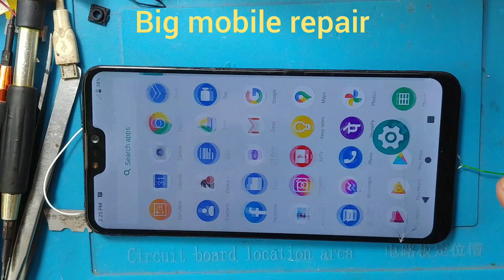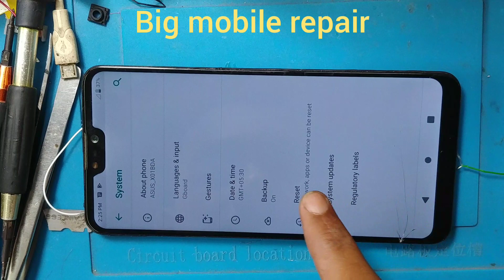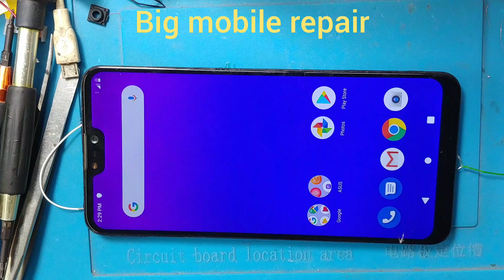Asus zenfone Max Pro M2 network problem solution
M-Tech
C/O. Hakim
N.N.Road
Near UCO Bank
Minakumari Chowpathi
Cooch behar
West Bengal
Pin.736101

*How to check capacitor plus minus, How to use the meter, capacitor kaise check Karenge plus minus

Note: I Never Use Fake Thumbnails In My Channel All Videos. Thanks In Advance.

Repair Tools.
Mastech Mas830L Digital Multimeter
Soldering Mat
Separator machine
Soldering Iron
Generic Multifunctional 3-in-1
Themisto 5 in 1 Satinless Steel Tweezer Set
Hi Friends ..Please Take Care of model , colour , size ..
etc before Purchasing any item in online..thank you